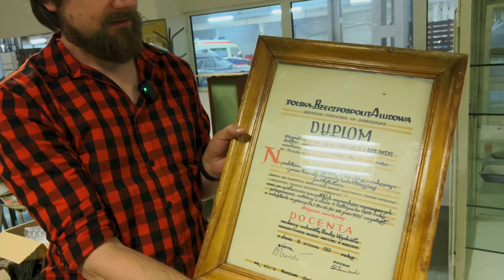Czy Fiat 125p diesel służył w Milicji Obywatelskiej Muzeum w FSO Wystawa w Fabryce Retro-Pasje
Agencja Artystyczna Retro-Pasje buduje komisariat Milicji Obywatelskiej

Po blisko 3 latach przerwy, już 13 września 2024 startuje czwarty sezon Wystawy w Fabryce na Żeraniu!

Przygotowaliśmy dla Was coś naprawdę wyjątkowego, na początek zaprezentujemy Wam około 200 spośród ponad 600 zgromadzonych eksponatów, dużą porcję historii i nostalgii w postindustrialnych wnętrzach Fabryki Samochodów Osobowych na Żeraniu.

Wystawa będzie dostępna dla zwiedzających od soboty 14 września, bilety dostępne jedynie w sprzedaży internetowej na stronie

organizatorzy wystawy:

Fundacja Ochrony Zabytków Przemysłu i Techniki i

Muzeum Motoryzacji i Zabytków Techniki Miałem Kiedyś Takiego

parterem wystawy jest Stowarzyszenie FSOAUTOKLUB